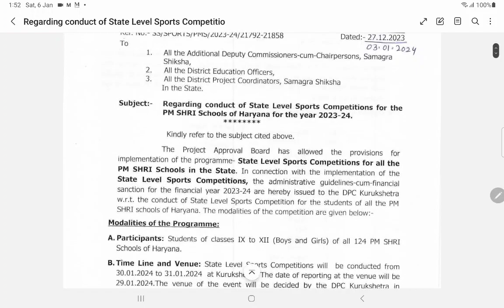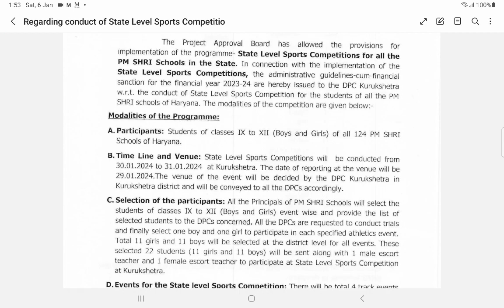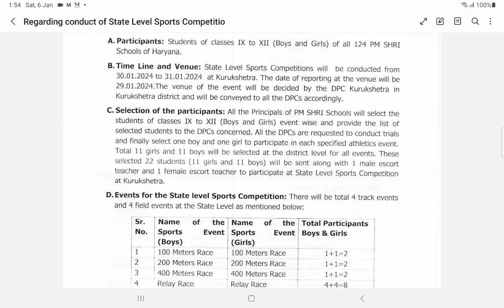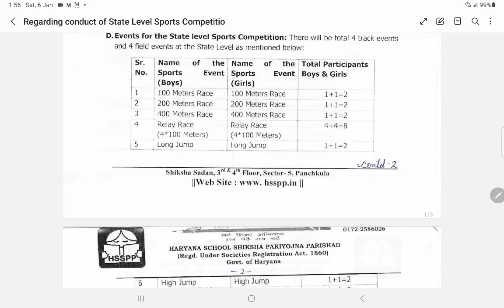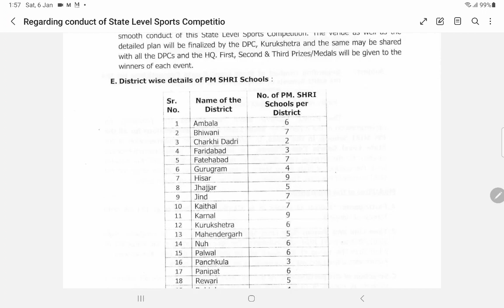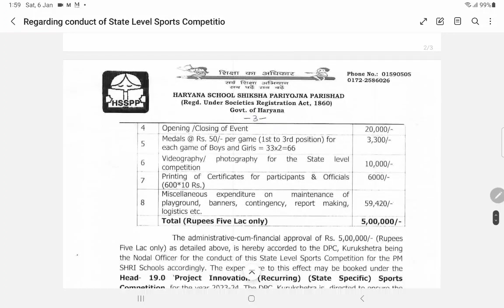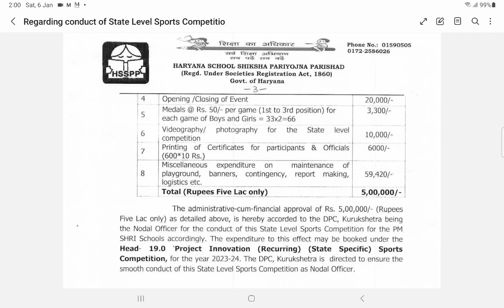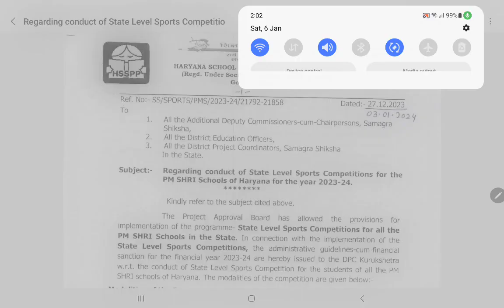Regarding conduct of State Level Sports Competitions of PM Shri Schools of Haryana!!!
@Balbir Kashyap BEO Cum BRC Rajound
@ Kaithal Haryana India